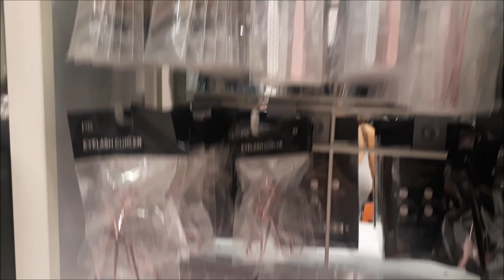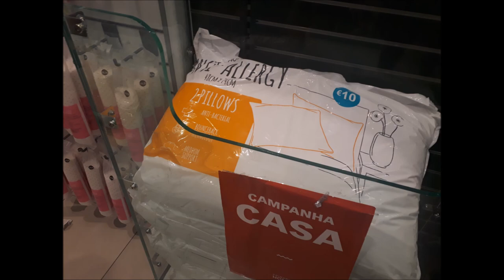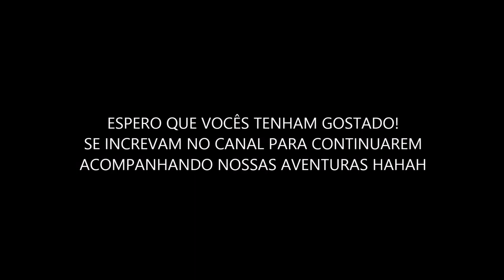LOJA INCRÍVEL DE BUGIGANGAS DA EUROPA! E PRIMARK LOJA BARATINHA DE ROUPAS E ACESSÓRIOS! CRIS FABRES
Oii pessoal! No vídeo de hoje eu mostro um pouco de como é duas das lojas mais legais aqui do Porto que são a Flying Tiger e a Primark! Espero que gostem e avaliem o vídeo! Me digam que vídeos mais querem ver! beijos